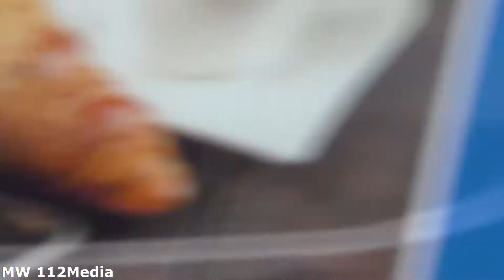Brandweer, Ambulances en Politie met spoed onderweg in Den Haag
Gefilmd door: Milan

14/07/21, te Den Haag

In de video:
- 0:00 Video 1: Ambulance 15-112 [Den Haag Laak]
- 0:40 Video 2: Ambulance 15-116 [Den Haag Laak]
- 1:28 Video 3: Ambulance 15-112 [Den Haag Laak]
- 2:11 Video 4: Politie Rijopleiding
- 2:43 Video 5: TS 15-7630 [Den Haag Laak]
- 4:02 Video 6: Ambulance 15-103 [Den Haag Laak]
- 4:38 Video 7: TS 15-7830 [Den Haag Centrum]
- 5:26 Video 8: Ambulance 15-117 [Den Haag Laak]
- 5:52 Video 9: Onopvallende Politie
- 6:01 Video 10: Ambulance 15-115 [Den Haag Laak]

Op al mijn video's met of zonder watermerk rust copyright. Dit houdt in dat u de video's niet mag gebruiken zonder toestemming van de eigenaar. Wilt u mijn beelden toch gebruiken? Neem dan contact op met mij via de mail.

Bekijk video's in Full HD op mijn kanaal!